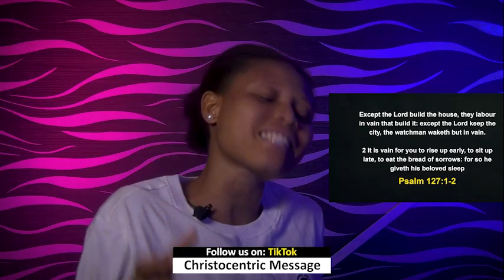WEDNESDAY MIDNIGHT BLESSINGS, 21ST SEPTEMBER 2022 - APOSTLE JOSHUA SELMAN | Good Word